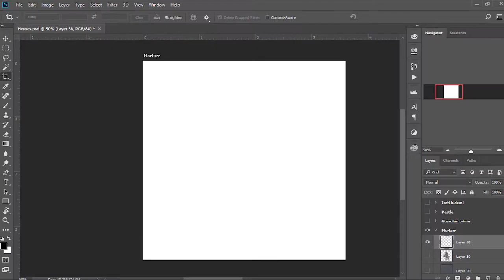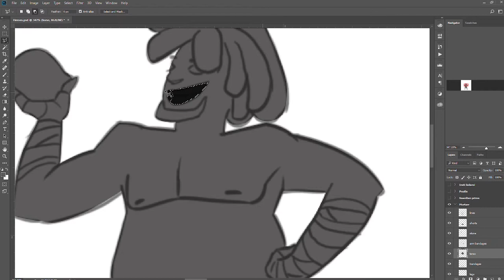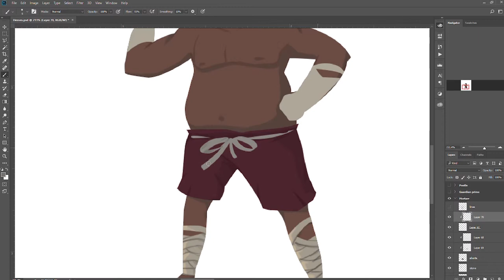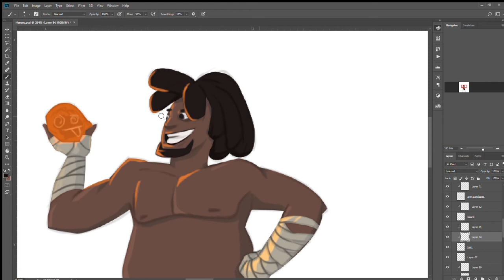Mortar Speed art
A speed art illustration of one of my favourite Nigerian comic book characters, "Mortar" from the comic book "Mumu Juju" by Etubi.

Tools used: Adobe Photoshop and a wacom bamboo tablet